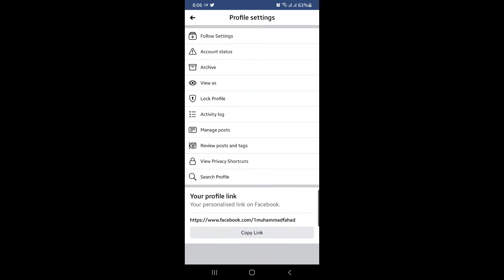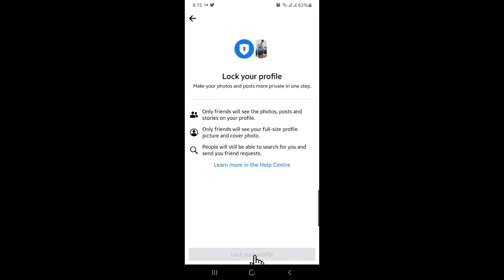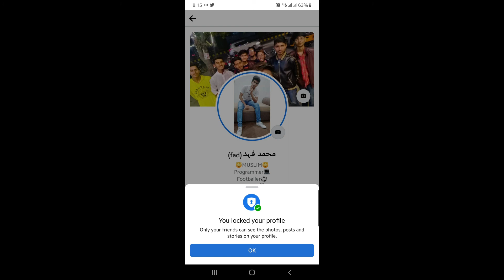How to Lock Facebook Profile 2022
Today I'll show you how to lock your Facebook profile in 2022, so you all can easily use the new feature and increase your account's privacy.

IF YOU'D LIKE ANYTHING TO SHARE WITH US LEAVE A COMMENT 💬